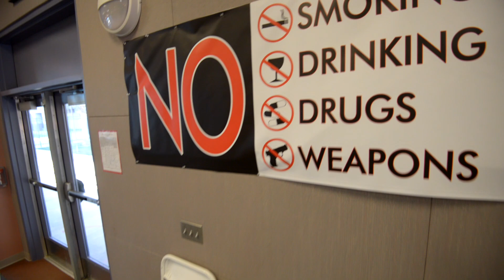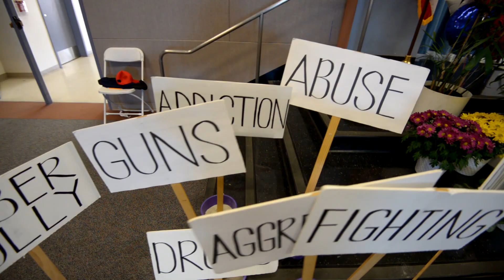Angel Light Academy's Promo for YLC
Angel Light Academy's
                           Youth Leadership Conference

Children -- ages 4 to 18 -- become "leaders" by learning how to use the "problem solving" model, the leadership traits and they go home from the two day Conference with solutions to real problems that they are experiencing in their lives.  The children identify their school, neighborhood and personal problems from the skits, which are created and enacted by the Junior Leaders.  Then they team with their peers in discovering their own solutions.  The use of skits, games and bi-lingual workbooks, keep students engaged in their learning processes.  Some of the problems they focus on are: dealing with bullying; stress at school; the "terrorist" in the family; difficult situations such as a parent losing their job or their home; parents or family members with drug or alcohol addictions; emotional, mental or physical abuse.  They find one person they can trust -- their "Angel on Earth" -- to assist them.  By discovering solutions to an everyday problem, they build self-confidence, and become role-models for their families and friends.